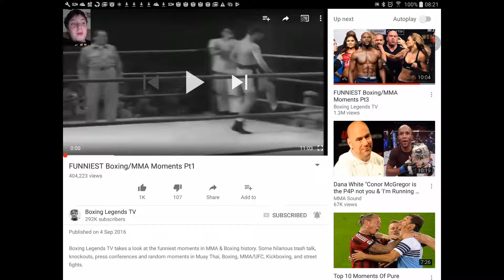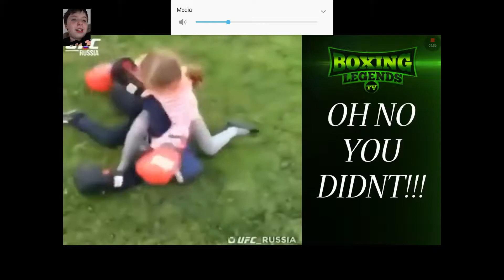Reacting boxings funniest moments prt.1